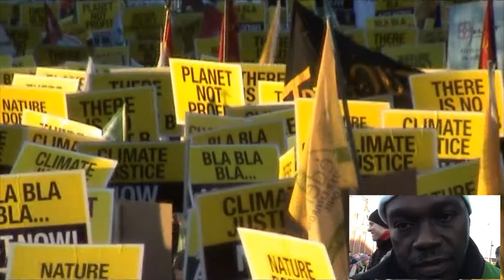Giving the Voice to the South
So many people... and that still just small part of the demo. More from the walking part, views and interviews from the demonstration 12.12.09 (and others too) would come soon.
100,000 Protest at COP15./ by imc feature.
Saturday 12th began with the Flood for Climate Justice Demonstration feeding into the main 12dec Demo which included a CJA group. It soon became clear that it was a massive demonstration, with estimates quickly reaching 100,000 protestors. It was a part of a Global Day of Action on climate change.